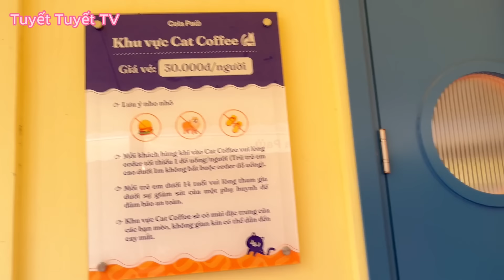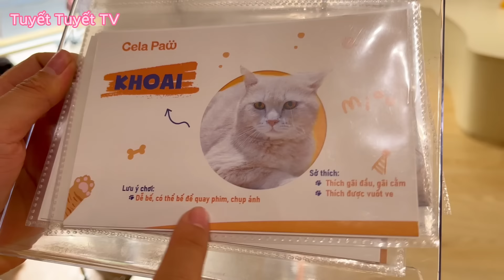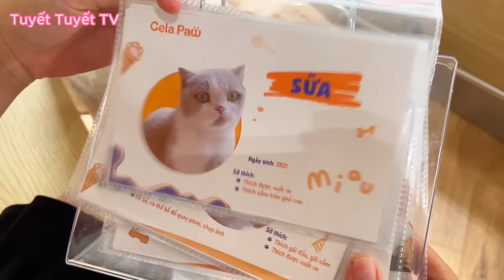Một Ngày Rảnh Thì Chị Tuyết Và Chị Lan Sẽ Làm Gì | Tuyết Tuyết TV